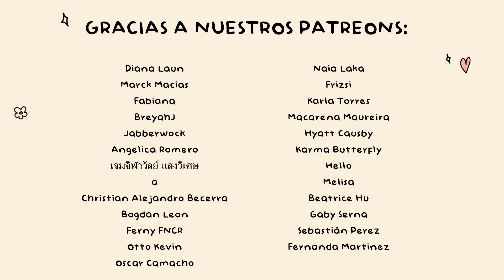Agust D '사람 Pt.2 ft. IU' REACTION (ENG SUB)